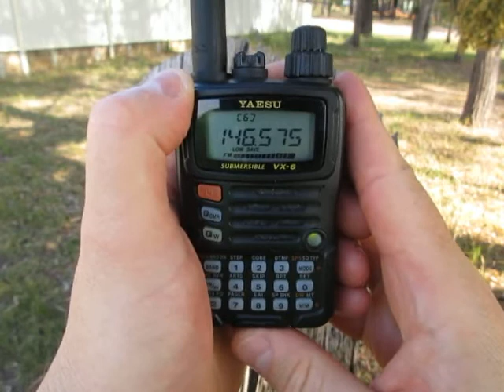"Parrot" Simplex Repeater demonstration (with RTTY, SSTV)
I wrote a 'bare metal' audio capture program about a year ago, and a recent mention of the VK2RMP Parrot/Echo Simplex repeater on 23cm got me motivated to try making my own...
Feel free to rip the audio track and feed it into your favourite Ham mode decoder.